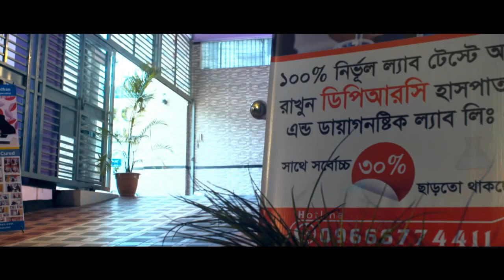প্যারালাইসিস এর আধুনিক চিকিৎসা।